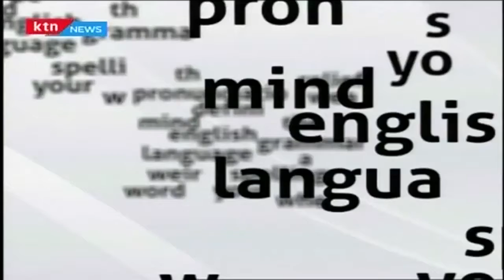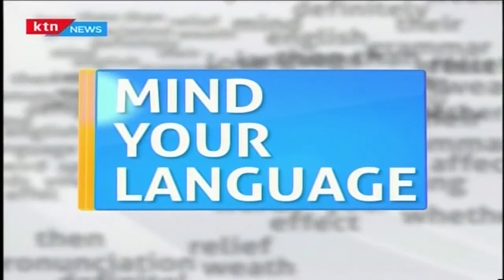Mind your language with Willice Ochieng' Mastering the art of spoken English 6th May 2016